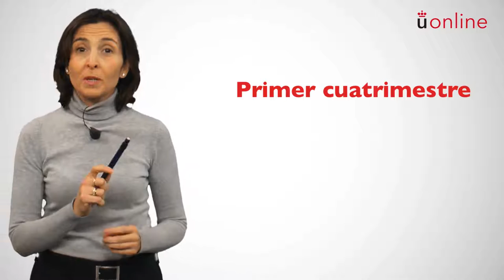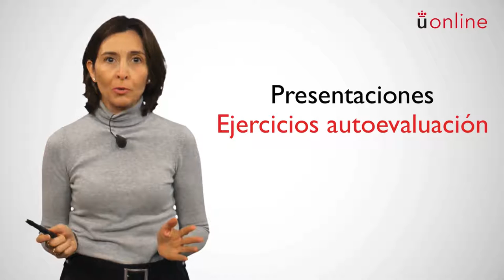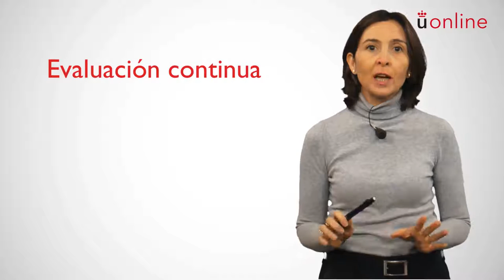Contabilidad de costes para empresas turísticas. Presentación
Grado en Turismo - Contabilidad de costes para empresas turísticas. Presentación

Presentación a cargo de la profesora responsable.

aulavirtual.urjc.es
online.urjc.es